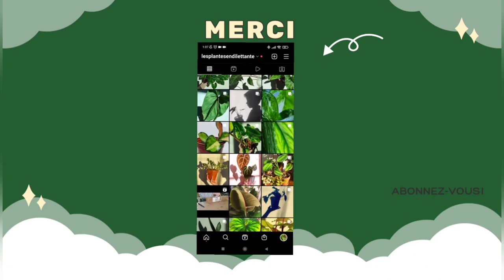Plant tour: Mes plantes à variegations blanches + ''conseils'' d'entretien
Aujourd'hui nous voici réunis pour une vidéo planttour des plantes à variegations blanches de ma collection.

** petite rectification : l'adansonii est une forme indonésienne et non pas thaïlandaise j'ai tout cafouillé !

Mine de rien il y en a quelques unes et la vidéo est déjà longue donc un prochain épisode sur les plantes à variegations dites ''aurea'' ou variegations vertes suivra.

En attendant un résumé de mes ''conseils" d'entretien ou plutôt comment j'entretiens les miennes:

1- Une très bonne exposition ou luminosité. Les variegations blanches -ou ''albo''- sont en réalité une maladie de la plante. C'est une zone quasi ''morte'' (pas vraiment) ou inerte dans la mesure ou elle ne peut pas remplir le rôle d'une feuille verte, c'est à dire photosynthetiser. Il faut donc donner beaucoup de lumière pour que les parties vertes puissent le faire et également pour éviter que les parties blanches ne noircissent et meurent définitivement. De plus une bonne exposition va favoriser l'apparition de variegations.

2- Un bon engraissage. Je ne serais probablement pas la seule à vous dire que certaines plantes qui avaient quasi cessées les variegations (bien que ce soit plutôt valables pour les plantes à variegations stables) en ont refait suite à un bon engraissage. Correctement nourrir votre plante va l'aider à avoir de belles variegations. Pour cela -et selon la taille du système racinaire- un bon engrais au NPK équilibré, des oligo-éléments et des biostimulents sont la meilleure chose à faire ! (A mon sens on s'entend)

3- Ne pas sur-arroser sous peine de voir les partir blanches noircir ! Un bon arrosage est souvent la clé de beaucoup de problèmes. Pas de fréquence idéale, tout dépend de la plante, du substrat dans laquelle elle se trouve et de son exposition ! Des sous-arrosages peuvent également avoir un effet délétère. A vous d'estimer la fréquente d'arrosage, de trouver la bonne fenêtre pour chaque plante. Par ailleurs la fréquence d'arrosage peut changer au cours de l'année selon plein de facteurs (luminosité, température, substrat, état racinaire...)

En bref : lumière, arrosage a bon escient et nutrition ! Comme pour toutes si ce n'est qu'ici l'objectif est de conserver voire accroître les variegations !

Les sites où j'ai acheté quelques plantes dans la vidéo:

* Sur instagram : la_plantagere_de_qaly

Rejoignez-moi sur instagram :
lesplantesendilettante